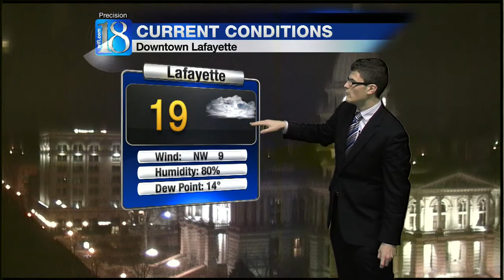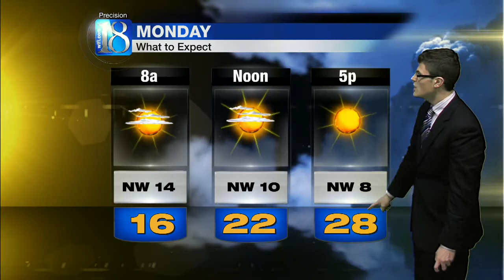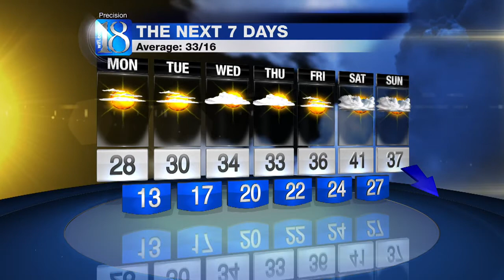Evenong Web Weather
Lafayette area forecast